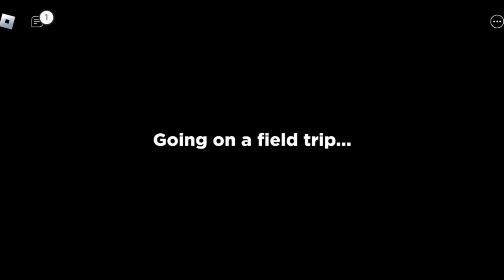Rainbow Friends :Chapter 1 gameplay |how To Play Rainbow Friends